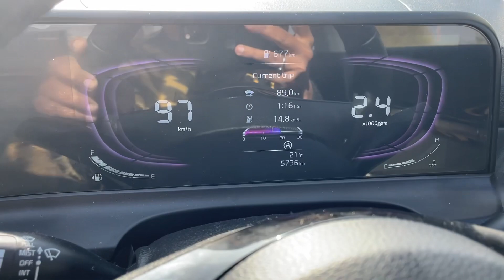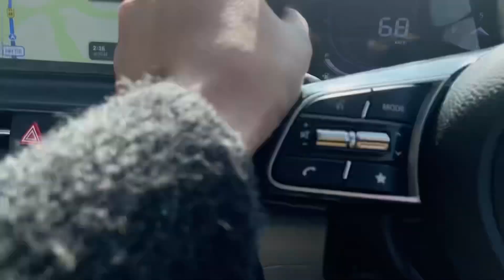JAISALMER se nikal te hi ROAD TRIP pe aya twist | Jewel of India vlogs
ID: @designerjewelofficial